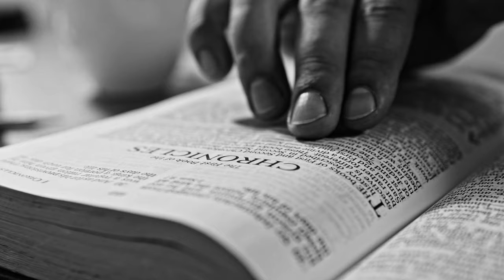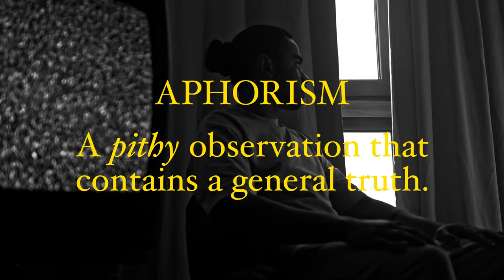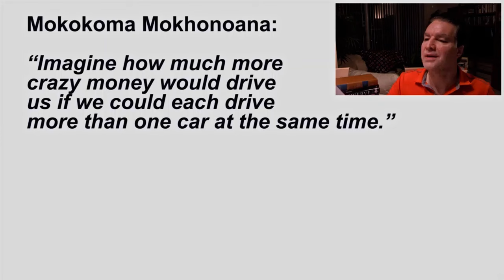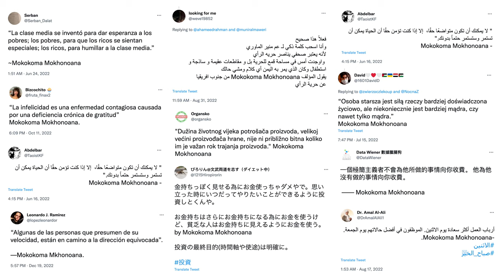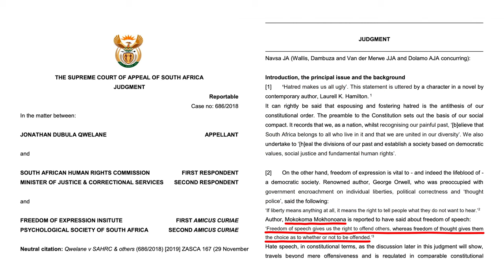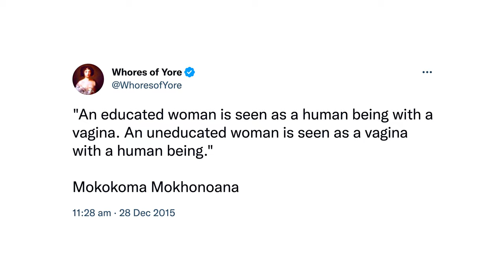School of Thought for Students of Life